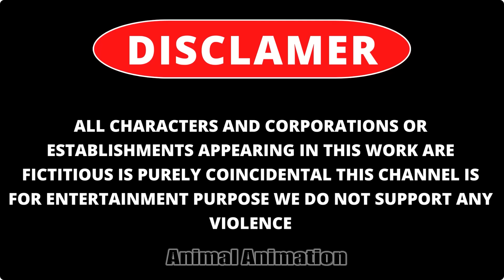Paint Animals Cow elephant Lion Tiger Monkey Zebra Dinosaur Gorilla Dog Fountain Crossing Animals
3d Cartoon Animal for entertainment and enjoyment, is a channel with a good collection of funny animal videos, Life vs. Life, Animal Games, 3d Animation, Giant Duck and not intended for children under 13 years of age. This channel will be a good guidebook for young people and adults to analyze what is good, what is bad and how to solve situations and overcome challenges. This is educational and thought-provoking content about everything around us. To make the video more interesting and humorous, this channel is about animals, so in the video there are actions depicting movements such as: flying, pecking with the mouth and hitting objects as well as falling actions. of animals to make the video vivid and realistic
Specifically, the Duck character in the video has actions of using his beak or flying and flipping. This is just a description of the Duck's actions to make the video more vivid and portray the character's personality. The actions of the animals in the video do not encourage following or imitating the actions